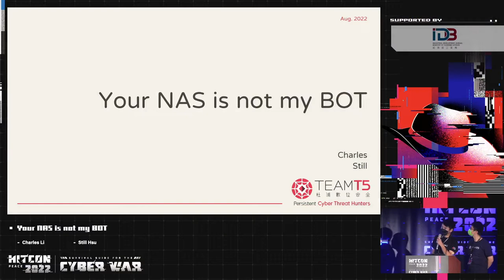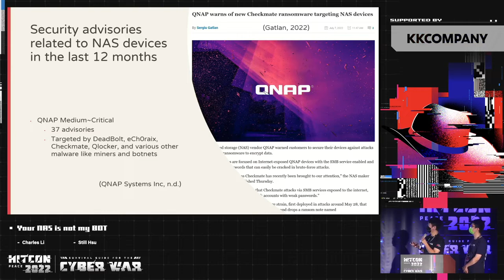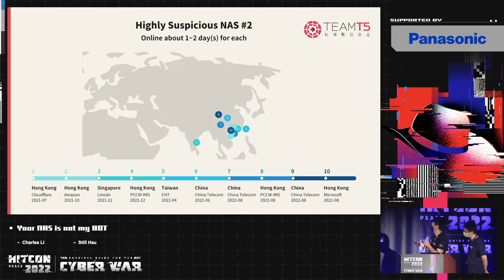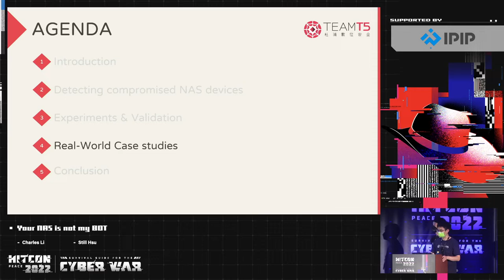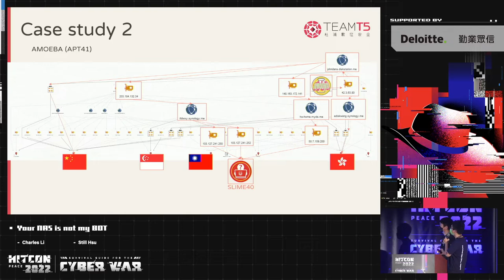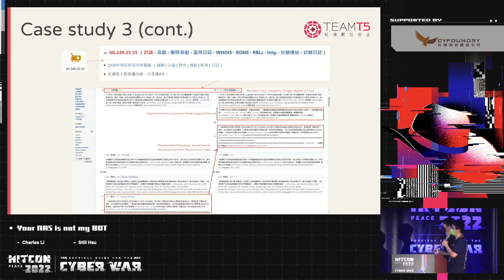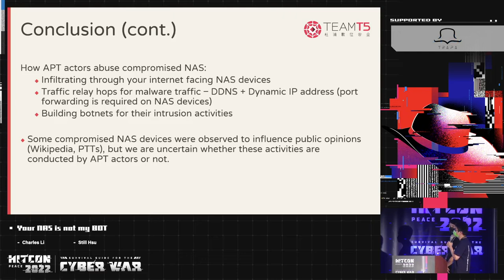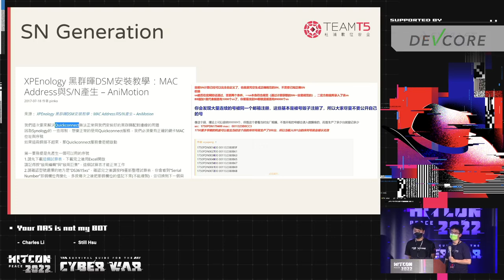Your NAS is not my BOT｜HITCON PEACE 2022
NAS (Network Attached Storage) devices are widely deployed by enterprises and end customers world-wide, and they are becoming more powerful and convenient than ever. However, their security issue might not be valued as much as their accessibility and convenience.

Our recent tracking against APT attacks came across C2 (Command & Control) servers that appears to be linked with some NAS devices: Their passive DNS records shows some subdomains of synology.me (DDNS service provided by synology) or myqnapcloud.com (DDNS service provided by QNAP). After further investigations, we discover a variety of abuse methods among different threat actors. They are:

A NAS device was compromised and leveraged as a traffic relay server (hopping point) to hide threat actors’ real location
A NAS device was compromised and its DDNS service was hijacked by threat actors in their attacks
In this work, we propose a novel yet simple method. It does cross validation of the passive DNS records, digital certificate history as well as service history of a specific DDNS of NAS devices. This method can effectively identify a compromised NAS device by examining its DDNS profile. We will validate our method by examining thousands of real cases and publish our experiment results. We will also have some case studies showing how APT actors abusing these compromised devices.